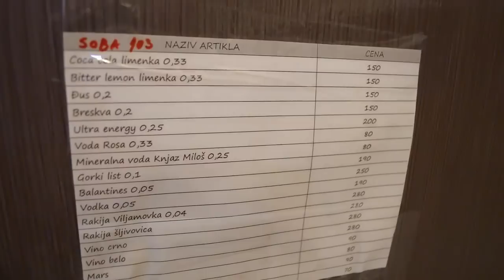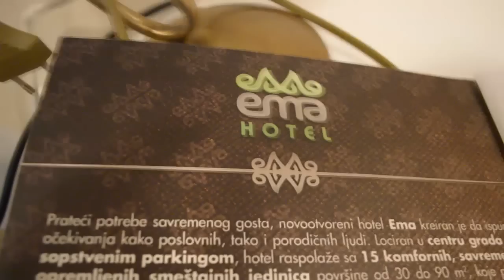Review of Hotel Ema in Kragujevac, Serbia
I had to take a quick trip down to Kragujevac on Wednesday. I contacted a few of the hotels and finally spoke to the manager of Hotel Ema, Jovana. She was so kind and reserved me one of their suites for the night. The location of this hotel is only a 10 minute walk from the center of the city. It's close to a number of great little bars, restaurants, large medical center and many little stores/shops. The staff was extremely friendly and they made sure I had a great time. Check out their website and stay with them on your next trip to Kragujevac